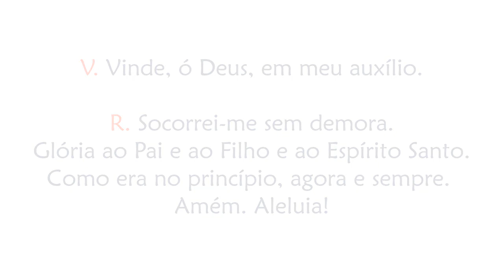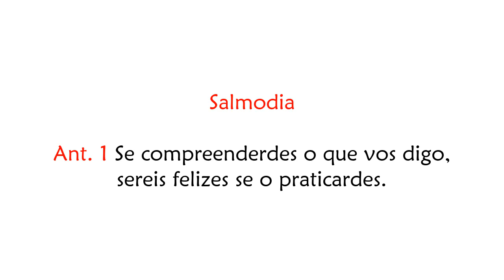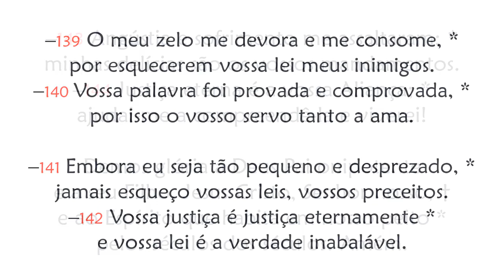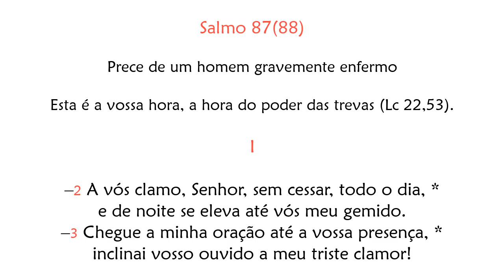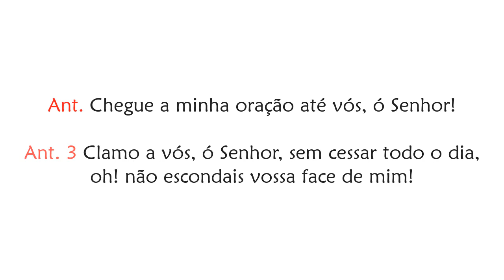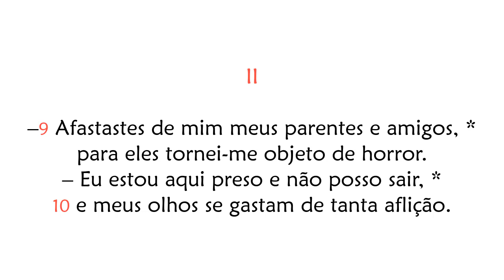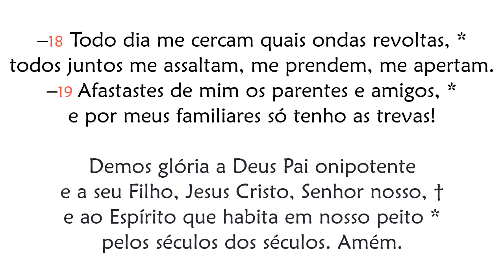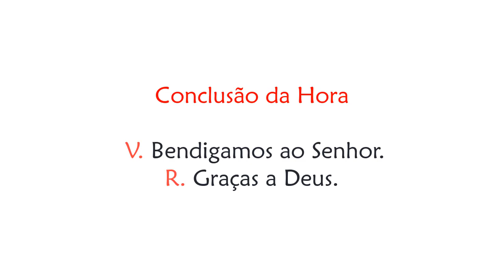Hora Sexta de Terça-feira da 28ª Semana do Tempo Comum